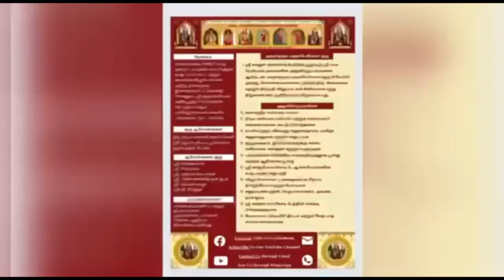1007 Vedam at your Home - 09.10.2024